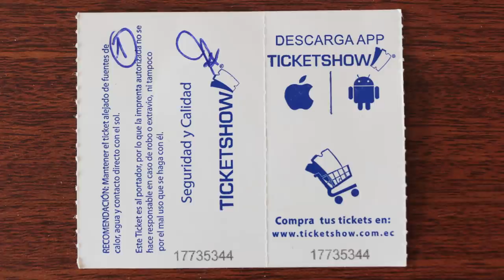MOFLETV SHOW 24 HENRY BUSTAMANTE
HENRY BUSTAMANTE
VINCEÑO, NACIDO EN BABAHOYO PERO VIVE EN GUAYAQUIL
JUJUJU MEJOR QUE SE LO EXPLIQUE EL MISMO
EMPEZÓ TRABAJANDO EN UN RESTAURANTE DE MESERO PERO GRACIAS A SU CONSTANCIA Y DECISION, PIDIÓ UN PRÉSTAMO PARA ESTUDIAR EN EL ITV PARA ENTRAR EN LA TV, EMPEZÓ TRABAJANDO DE VESTUARISTA, LUEGO SE DESENVOLVIÓNTAN BIEN HACIENDO NOTAS DE FARANDULA PARA EN CONTACTO TERMINÓ COMO ANCHOR DEL MISMO Y CON MUCHOS SEGUIDORES QUE LO QUIEREN Y SE SIENTEN IDENTIFICADOS CON EL
TAMBIÉN ANIMÓ EL PROGRAMA CONCURSO ECUADOR TIENE TALENTO DEMOSTRANDO QUE SI TIENE TALENTO
HOY LO TENDREMOS SIN CENSURA EN MOFLETV